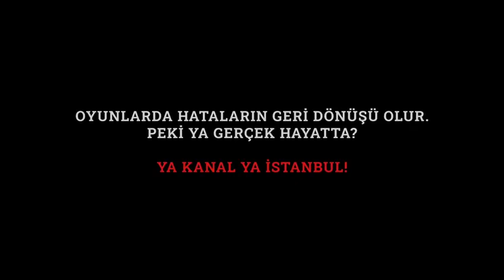ya kanal ya istanbul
İBB bir video ile ya kanal ya istanbul yeniden anlattı. Bu kez başka